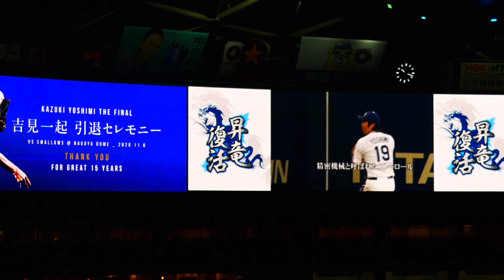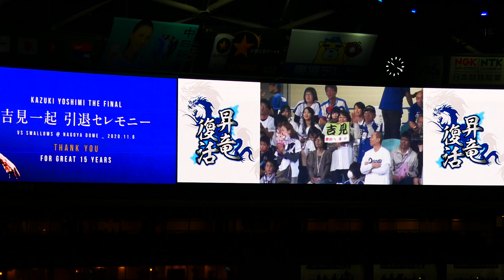【中日ドラゴンズ】吉見一起引退セレモニーフル動画 中日VSヤクルト 2020年11月6日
ドラゴンズ一緒に応援してくれる方募集中！

吉見一起選手引退セレモニー現地映像です。

テレビ中継とは違った現地映像をお楽しみください(*^^*)

☆使用音源☆
・DOVA-SYNDROME